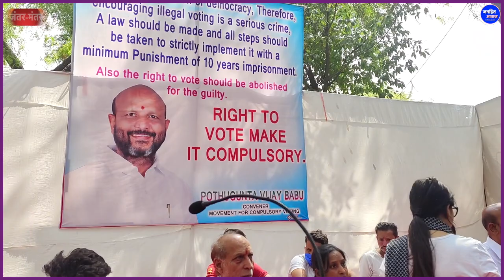जंतर-मंतर पर लोगों की अजीब माँग, वोट करने को कहा कम्पल्सरी ? Voting make compulsory, protest